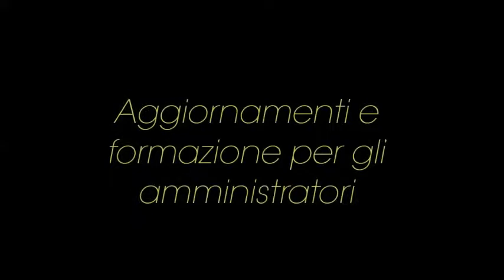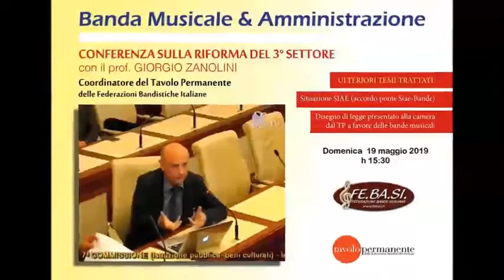Attività FEBASI - anno 2019